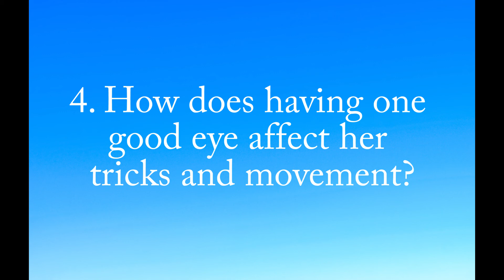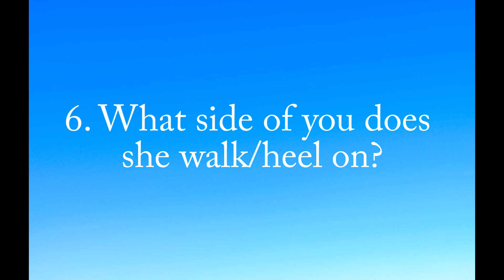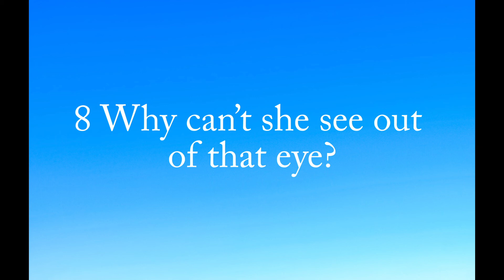Pt. 2/2 Raising and Training a dog thats blind in one eye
Part two of our video talking about the challenges and rewards specific to teaching a dog with partial sight, and showing them how to thrive with you